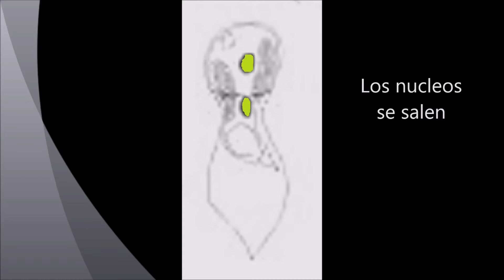Ciclo de vida Dinobryon